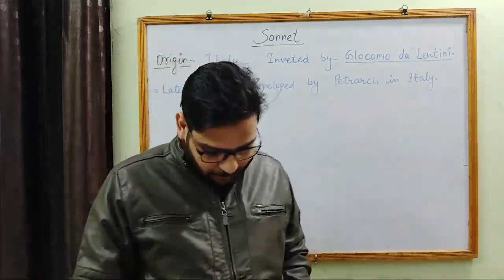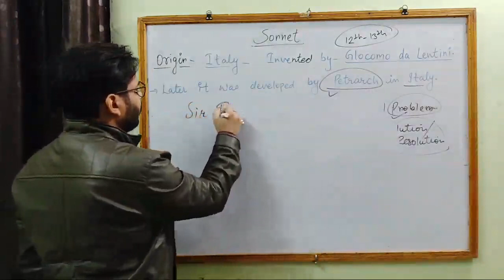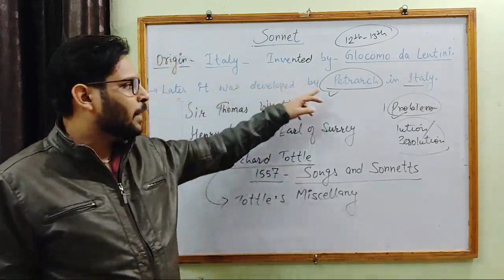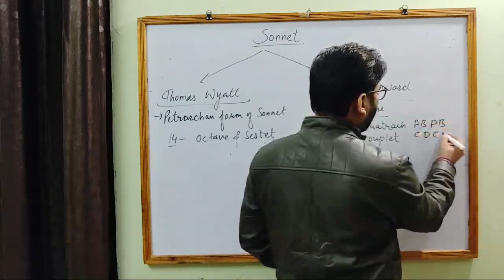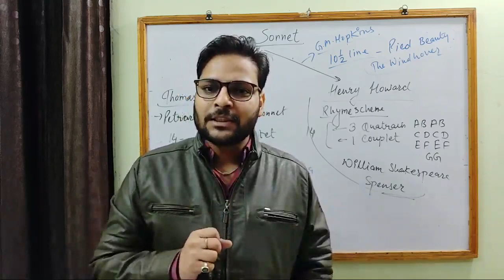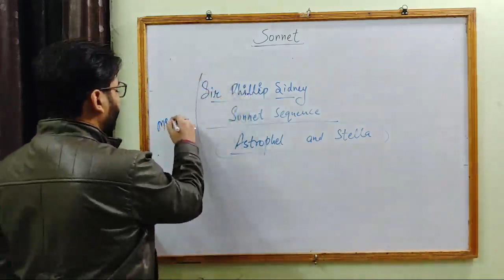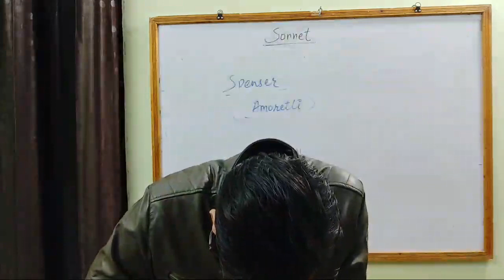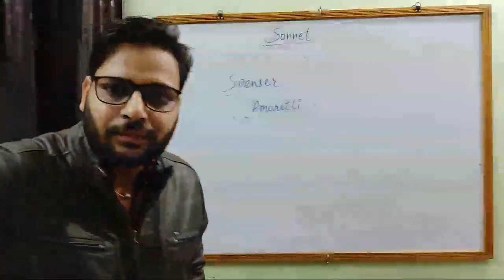#04 Sonnet | Types & Origin Of Sonnet | Tottle's Miscellany | Wyatt & Earl of Surrey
Hi,
I am Gourav Jindal. Swagat hai aapka English With Jindal Sir par.

About This Video- Is video me sonnet ko detail m samjhaya gaya hai...
Origin and types of sonnet

About- English With Jindal Sir is a YouTube channel where you will find educational videos, explained in English & Hindi.